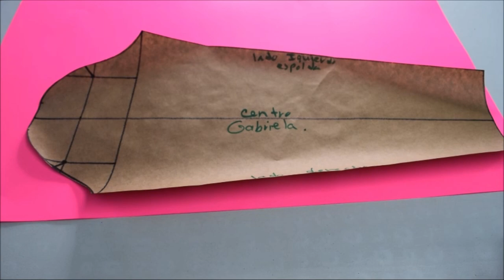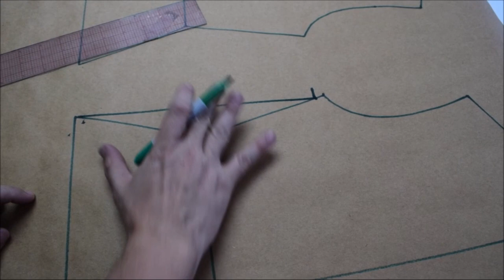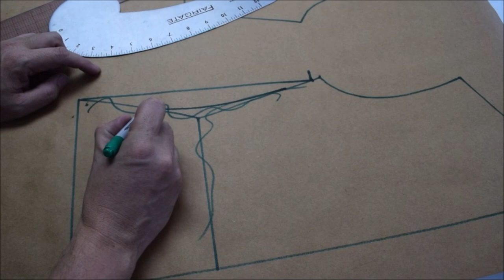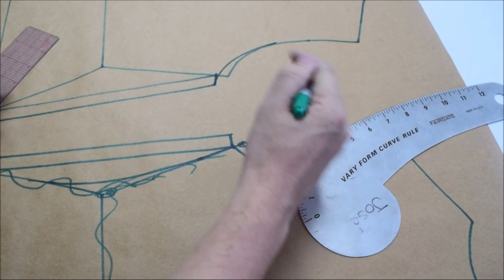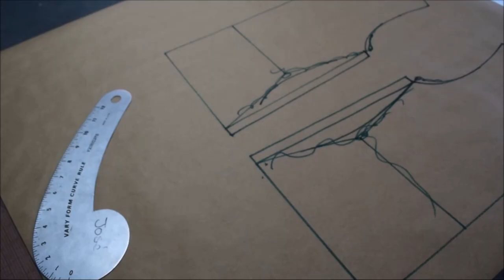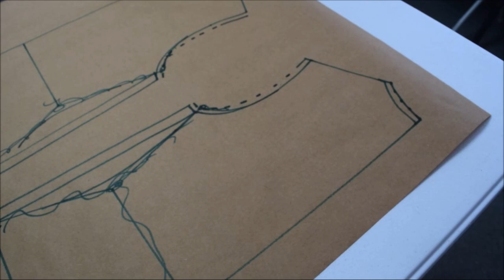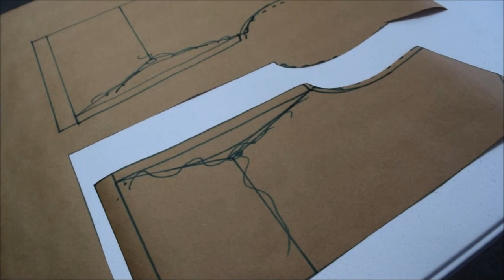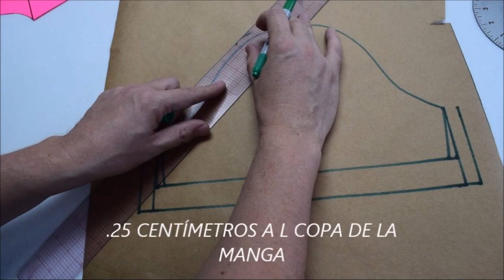CLASE # 9 - PARTE 1-CAMISA TIPO POLO- TELAS ELÁSTICAS